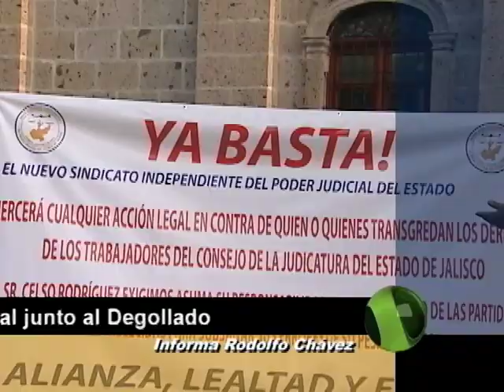Corte 44 - Plantón de Burócratas del Poder Judicial - Septiembre 11 del 2012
Burócratas del Supremo Tribunal y de la Judicatura se declaran en plantón permanente porque pretenden cobrarles impuestos, de lo que responsabilizan al Presidente del Poder Judicial Celso González Rodríguez. Arturo Anaya Peña, Secretario General  del Nuevo Sindicato Independiente señala que están en plantón por los cobros que les está haciendo el SAT (Servicio de Administración Tributaria) y que en los 7 años que lleva de gestión el actual Presidente no han tenido un solo aumento salarial, que recibe 2 salarios y que aunque arregló el problema con el SAT en el Supremo Tribunal, en el Consejo de la Judicatura ha sido omiso para resolver la situación de cobro de impuestos a los trabajadores.
Informa: Rodolfo Chávez.